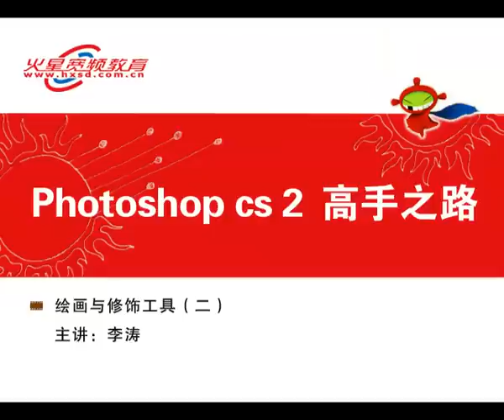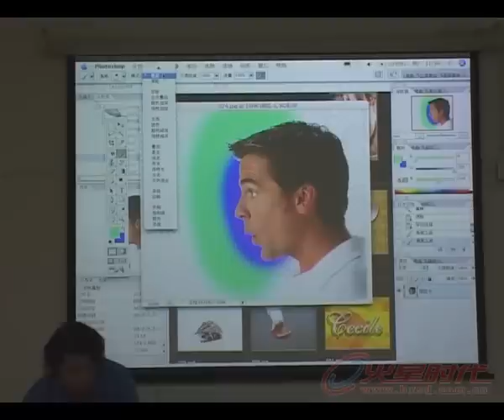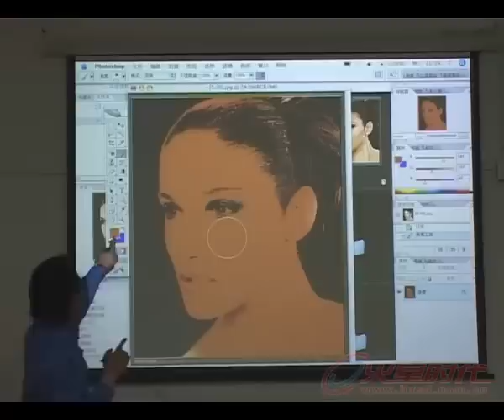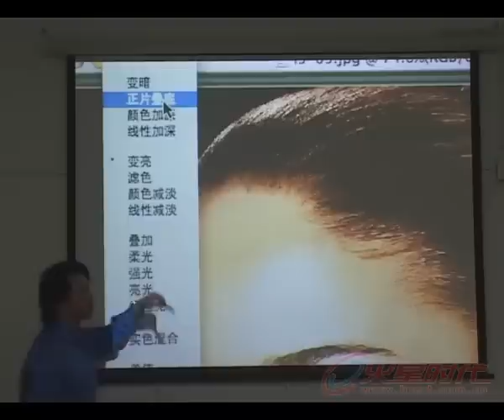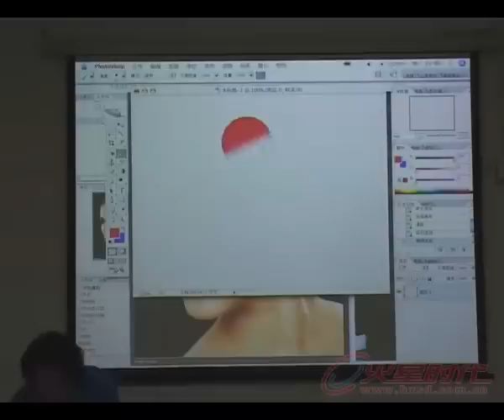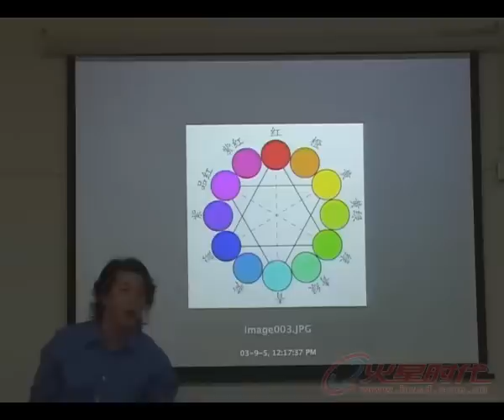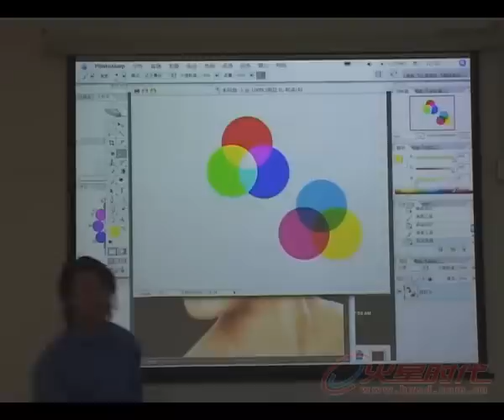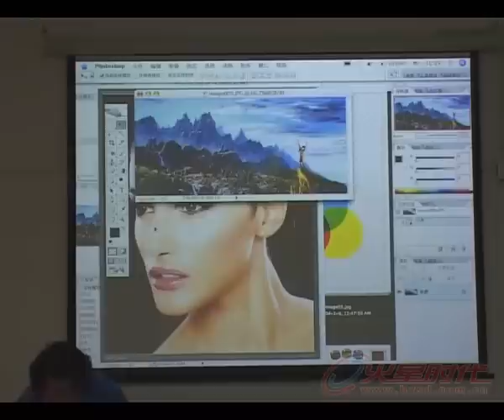李涛 Photoshop CS2 005绘画与修饰工具_2